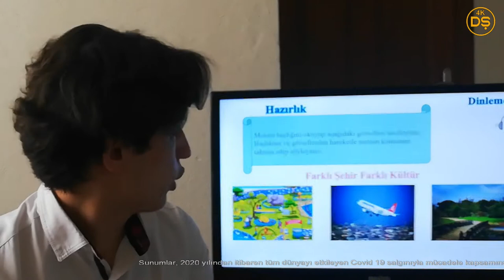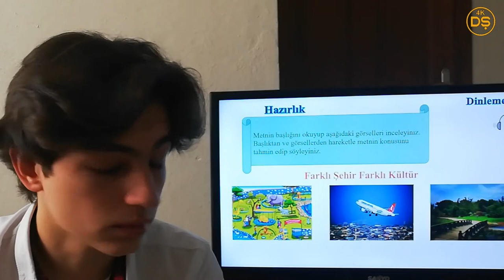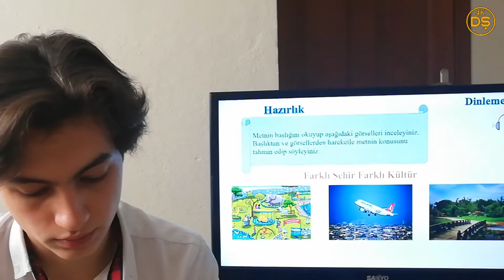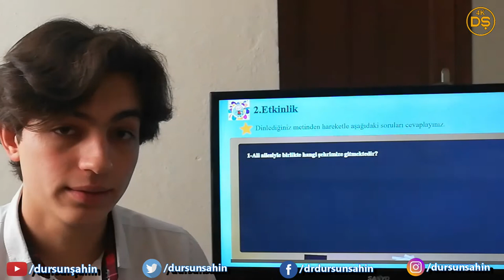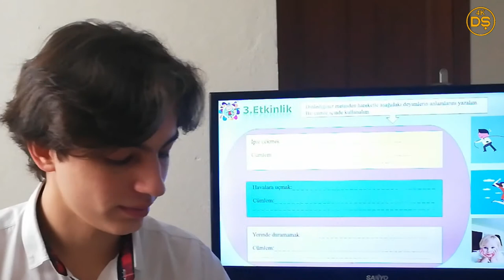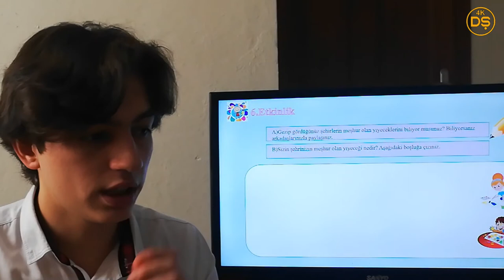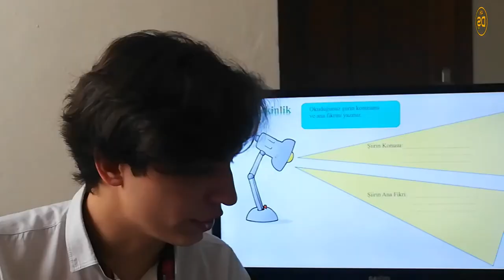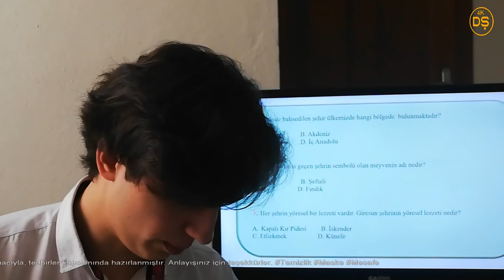Zaman ve Mekân Teması / Etkinlikler - Mehmet Obuz (Uzaktan Eğitimde Türkçe Öğretimi Projesi)